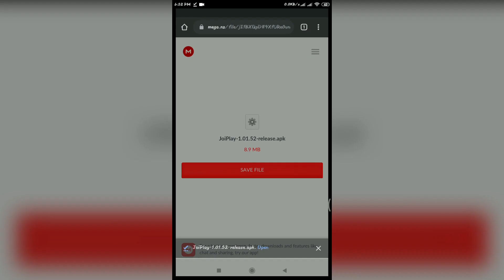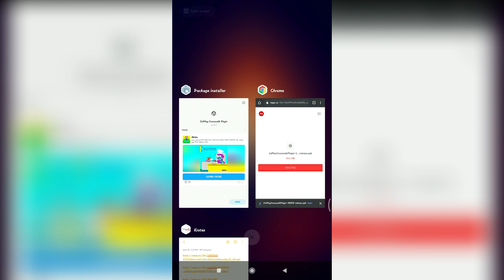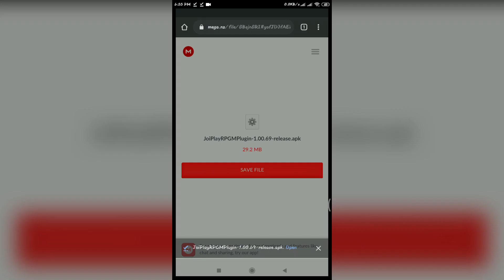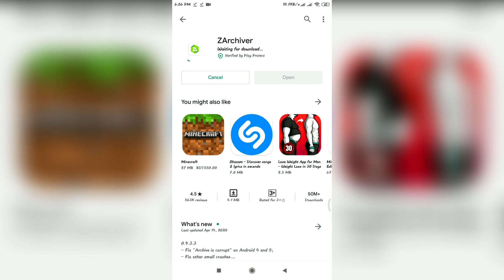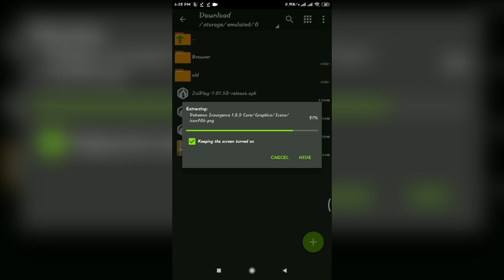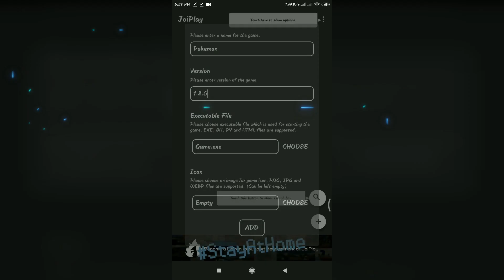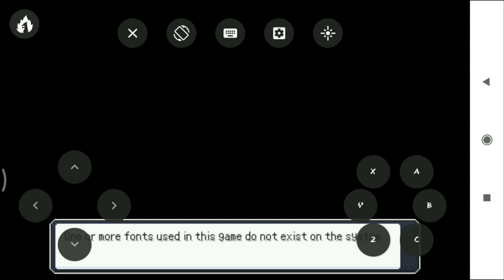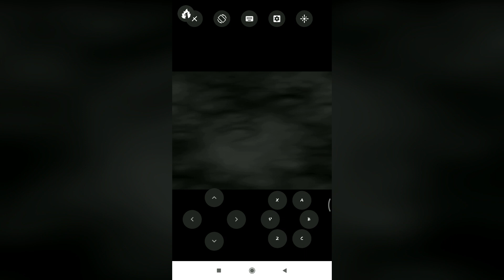HOW TO PLAY RPGXP (FAN GAME) ON ANDROID DEVICE IN 2023!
😄TODAY I'M BACK WITH A GREAT NEWS! THAT IS YOU CAN NOW PLAY RPGXP ON ANDROID DEVICE. FOLLOW THE INSTRUCTIONS IN THE VIDEO WITH NO SKIP.😄

Google PlayStore: Joiplay